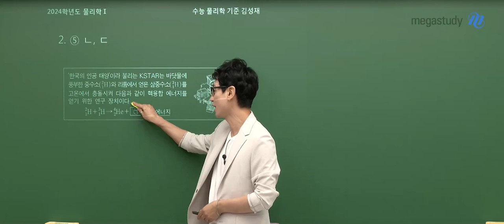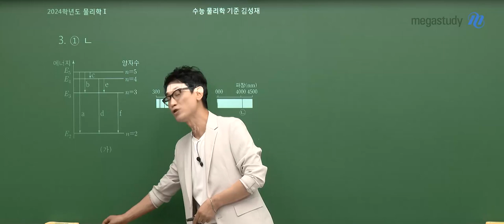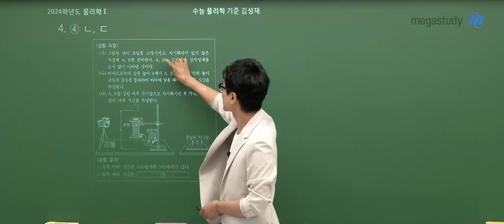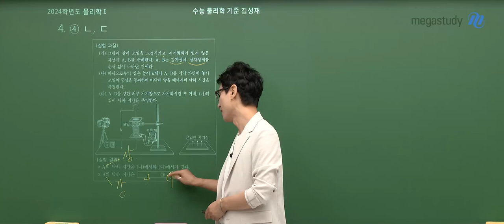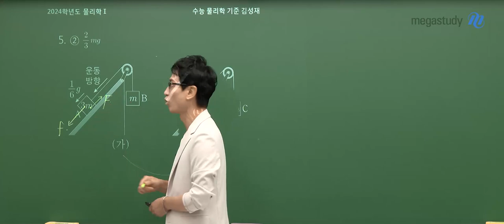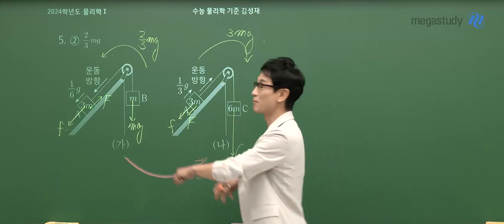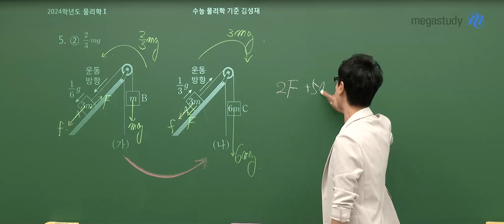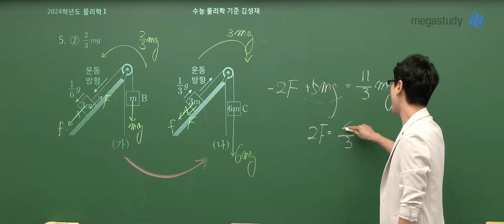[메가스터디] 물리학 김성재쌤 - 2024학년도 고3 6월 모평 물리학l 해설강의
물리학 김성재 선생님의 2024학년도 고3 6월 모평 물리학l 해설강의 영상입니다.

- 물리학 김성재 선생님을 더 알고싶다면?